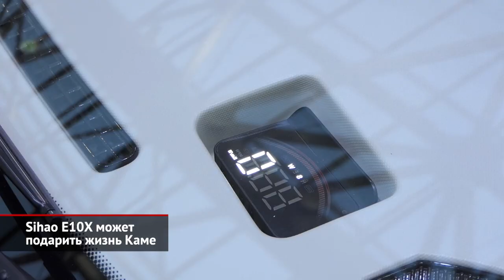Sihao E10X может подарить жизнь Каме | Новости с колёс №1854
Когда КамАЗ предъявил публике электромобиль Кама-1, многие воскликнули: вот она, современная реинкарнация Оки! Вот только первоначальному проекту придётся здорово трансформироваться, а, может, вообще оказаться копией китайского автомобиля. Как известно, электрический компакт Кама-1 разработал Санкт-Петербургский политех. Однако электрическая заднеприводная трёхдверка пришлась не ко двору! Поэтому концепцию небольшой городской легковушки для такси и каршеринга пришлось полностью поменять… Фактически сейчас стоит задача создать совсем другую — переднеприводную — машину. Кроме того, модель станет на метр длиннее, а также обзаведётся более мощным мотором и ёмким аккумулятором. Дверей будет пять вместо трёх. Под легковую модель создадут новое производство за пределами основных мощностей КамАЗа: для выпуска электромобилей на территории грузового автогиганта нет ни лишних мощностей, ни дополнительного персонала. Предположим, что челнинцы обратят внимание на собственный Завод микролитражных автомобилей, некогда выпускавший Оку и простаивающий с 2019 года (после ухода Форда Фиесты и Экоспорта). Притом начать сборку Камы планируется не позднее 2025 года! Это рекордно короткий срок, в который, даже купив готовую силовую установку, уложиться почти невозможно... Если, конечно, не схитрить. Как сообщает «Российская газета», в Набережных Челнах раздумывают над тем, чтобы взять за основу китайский Sihao E10X. Его выпускает совместное предприятие JAC-Volkswagen, а с ДЖАКом российский производитель грузовиков, как известно, дружит. Так, новый камазовский среднетоннажник под названием Компас по факту представляет собой перелицованный бескапотник марки JAC. В ближайшее время КамАЗ начнёт сварку и сборку джаковских кабин, а также расширит гамму новыми версиями. Что касается легковушки Sihao, то она представляет собой компактную пятидверку — сантиметров на 15 длиннее Матиза. В Китае для неё предлагаются моторы на 40 и 60 сил, а также три варианта аккумуляторов. На одной зарядке китайский малыш может преодолеть от 150 до 300 километров. Притом стартовая цена модели — вполне приемлемые 0,5 млн ₽. Самое то, чтобы стать народным автомобилем! В любом случае, КамАЗ хочет выпускать легковой электромобиль не только для российского, но и для европейского рынка! Для этого на территории Венгрии планируется основать заводик мощностью 30 000 машин ежегодно.